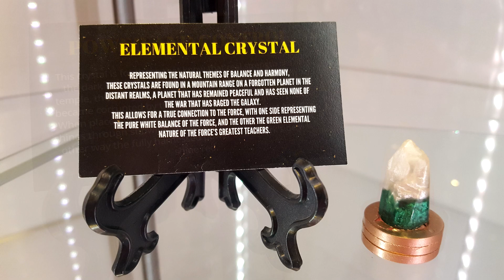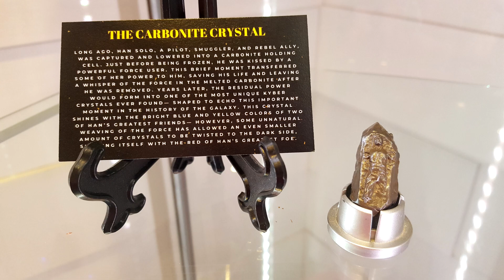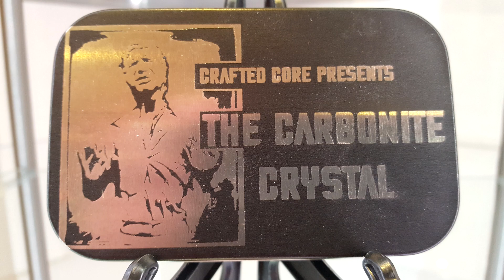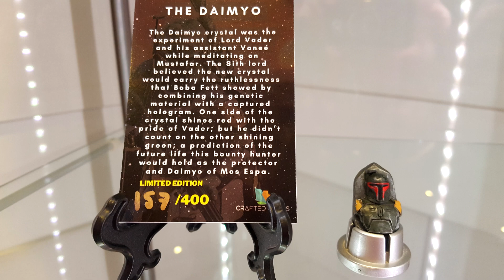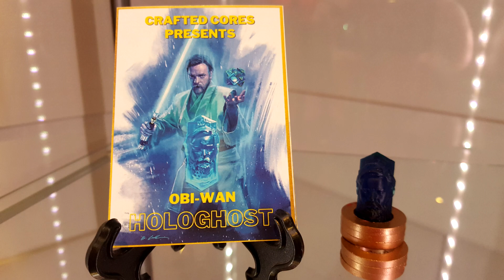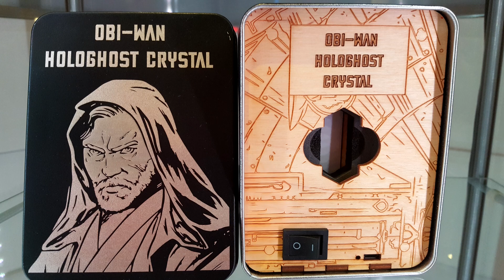Spécial Cristaux Kyber Artisanaux : Épisode 2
Cette semaine, je vous propose un 2e épisode sur les cristaux kyber artisanaux. Cet épisode traitera de cristaux à l’effigie de certains personnages en particulier, conçus par l’entreprise Crafted Cores. Découvrez avec moi ces merveilleux petits bijoux !